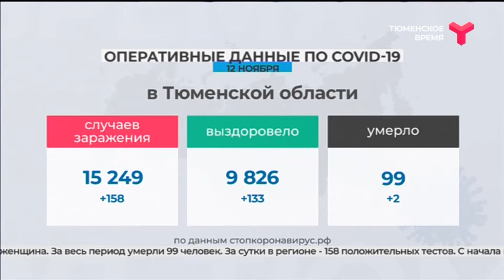COVID-19. Данные на 12 ноября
В Тюменской области скончались ещё два пациента с коронавирусом. Это 45-летний мужчина и 61-летняя женщина. За весь период умерли 99 человек. За сутки в регионе — 158 положительных тестов. Рост заболеваемости в Тюменской области продолжается. В регионе наращивают темпы тестирования. В 20 лабораториях ежедневно проводят 10 тысяч исследований. Как отметила руководитель регионального управления Роспотребнадзора Галина Шарухо, в основном заболеваемость формируется за счёт взрослого населения.